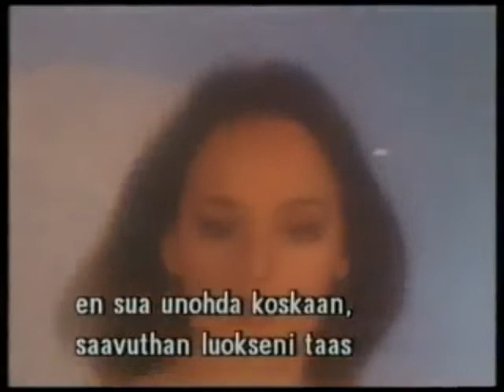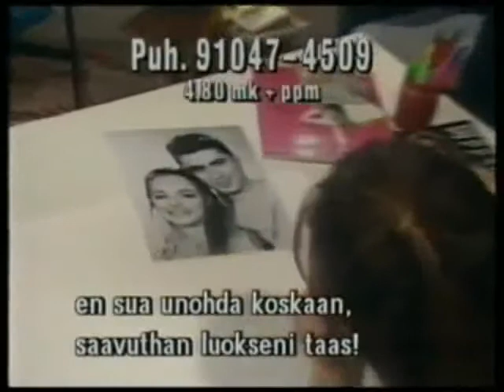Anabel Conde - Vuelve Conmigo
A un suspiro estaba España de conseguir su 3er. triunfo en Eurovisión, pero Noruega arrasando con puntuaciones altas conseguiría el triunfo definitivo y el 2º puesto para España con sus 119 puntos. Anabel Conde: Vuelve conmigo